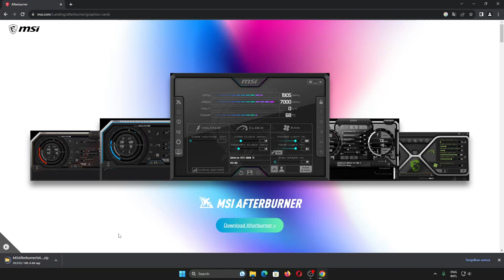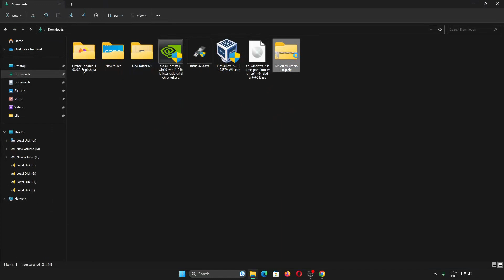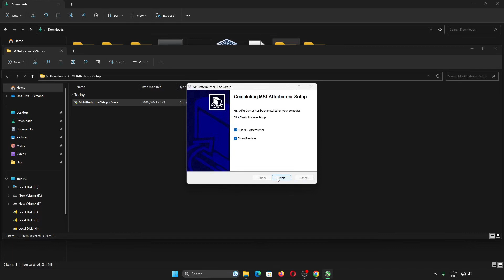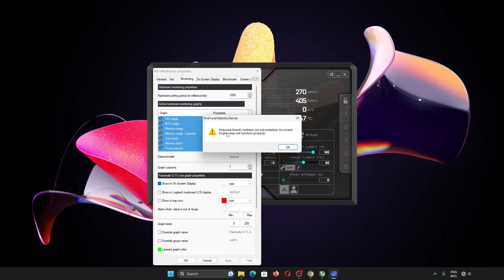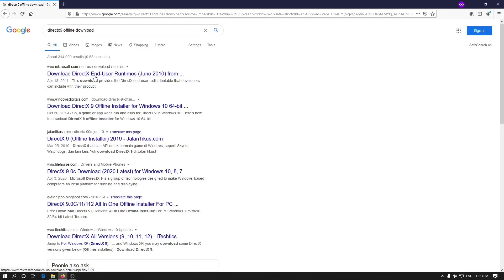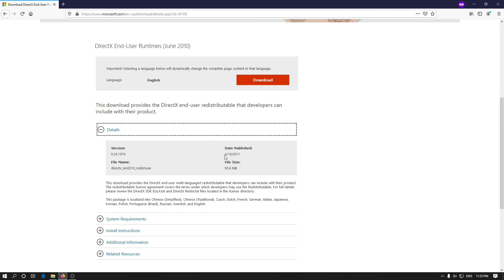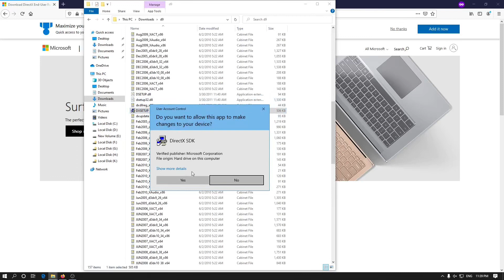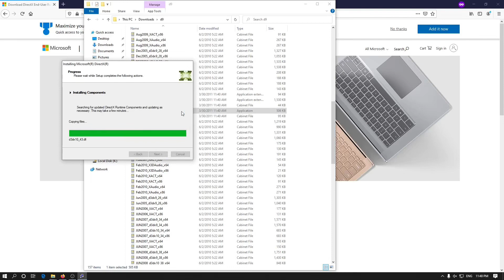Cara Download, Install, Pengaturan MSI Afterburner + Rivatuner Statistic Server RTSS + DirectX 9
Sekarang kita akan belajar mengenai cara download, install dan pengaturan MSI Afterburner + Rivatuner Statistic Server (RTSS) dan juga menginstall DirectX 9 yang dibutuhkan untuk menampilkan OSD

00:00 Cara Download dan Install Versi Terbaru MSI Afterburner
02:57 Pengaturan MSI Afterburner On-Screen Display (OSD)
04:58 Cara Download dan Install DirectX 9